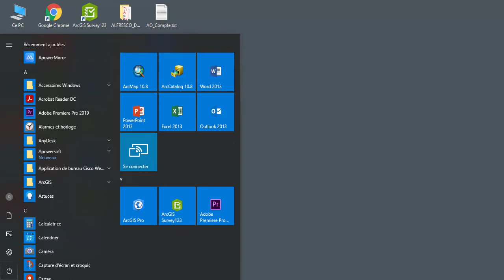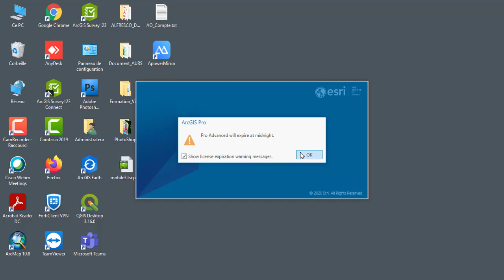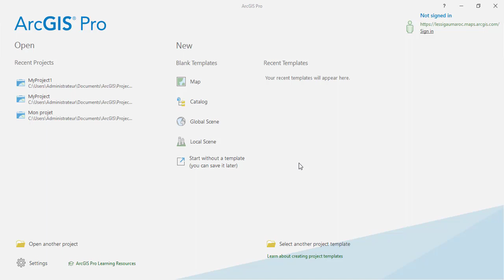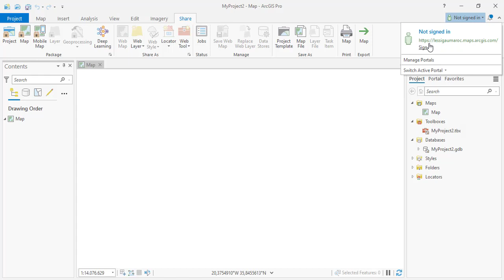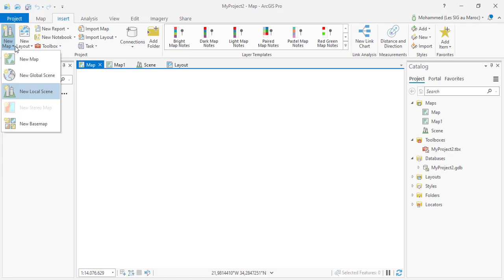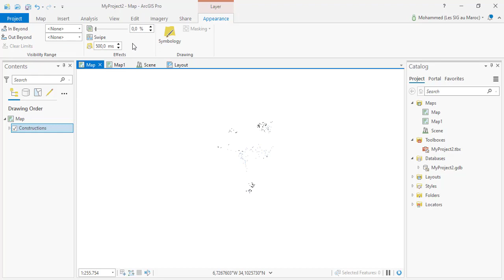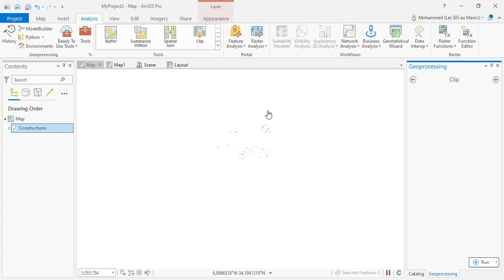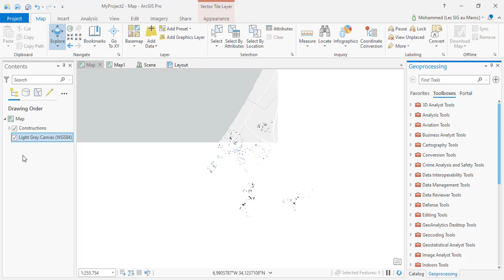👍Comment Ça Marche : ArcGISPro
🚀 Découvrez ArcGIS Pro en Action ! Dans cette vidéo, nous vous offrons un aperçu complet d'ArcGIS Pro, l'outil de pointe pour l'analyse géospatiale et la cartographie. Que vous soyez débutant ou utilisateur expérimenté, vous apprendrez comment tirer parti de cette puissante application SIG pour vos projets. Explorez les fonctionnalités clés, les astuces pratiques, et les meilleures pratiques pour travailler efficacement avec ArcGIS Pro.

🔎 Ce que vous allez découvrir :

Interface d'ArcGIS Pro : Naviguer facilement dans l'environnement de travail.
Création de projets SIG : Démarrez rapidement avec vos propres données.
Analyse spatiale et cartographie : Utilisez des outils avancés pour visualiser et interpréter vos données géographiques.
Astuce pro : Comment optimiser votre flux de travail dans ArcGIS Pro.
🎯 Objectif : Vous donner les clés pour maîtriser ArcGIS Pro et devenir un expert en systèmes d'information géographique.